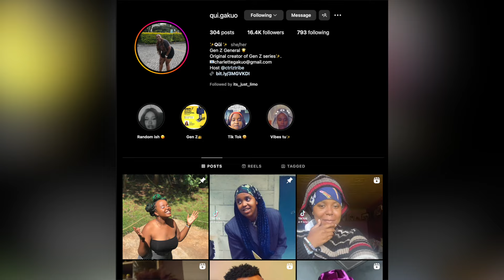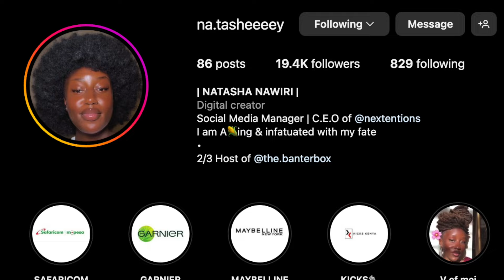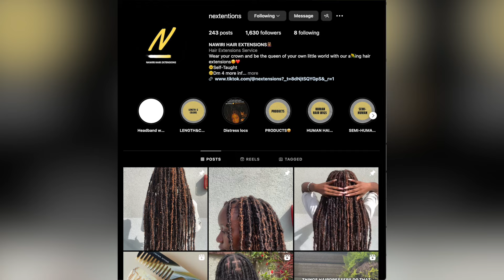Natasha Nawiri’s Digital Creation Journey 😍|Z Experience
Digital Producer: @Nira Nyangweso
Director: @realwinchez
Production Manager:@Elizabeth Wacieni
DOP : @realwinchez
Camera 1: @realwinchez
Set Design : @realwinchez
Lead Editor: @its_just_limo
Editor:@Collins Kimutai
Subtitles: @Sandra Waweru
Color: @the_ballsy_one
Graphics @David Kiirya @& @Joy Tsindoli